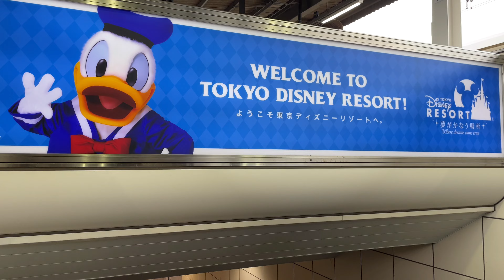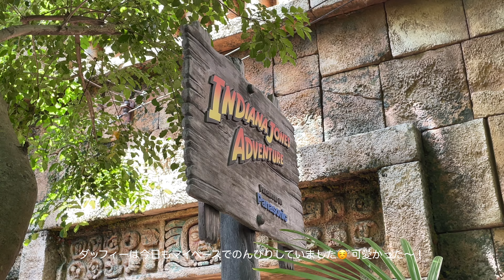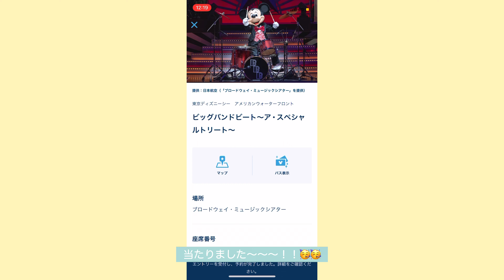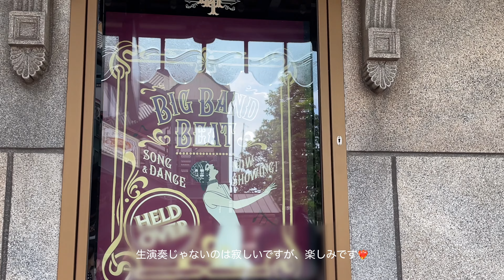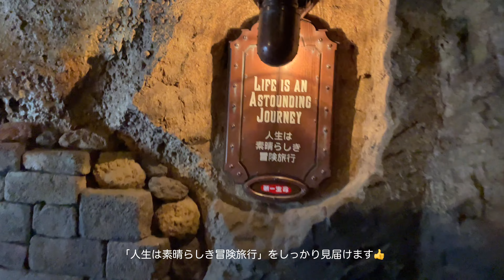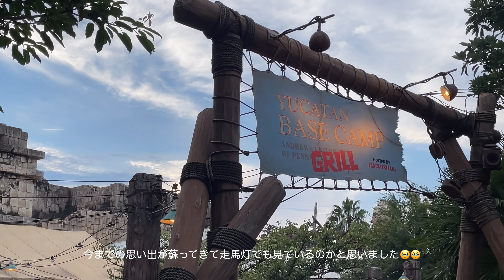【𝐃𝐢𝐬𝐧𝐞𝐲 𝐯𝐥𝐨𝐠】2泊3日のお泊まりディズニー旅🌻 day1｜ノープランで楽しむディズニーシー｜アンバサダーホテル｜大学生vlog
今回の動画は、2泊3日のお泊まりディズニー旅1日目のvlogです☺️

11月ぶりに行ったディズニーはやっぱり最高に楽しかったです~🤍
三連休最終日から行ったので、結構空いていました！
ビッグバンドビートもシャイニングウィズユーも見れて、ダッフィーとミッキーにも会えて(ミッキーのところ全然動画撮ってなかった)、初日から大満喫できました^_^
次は2日目のランド編をアップするのでちょっとだけお待ちください🙇‍♀️
（誰も待ってないですよーー！）（祇園？）